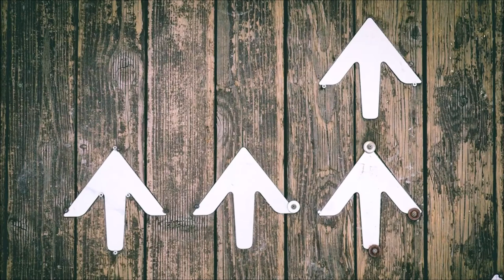Success Sound Effect | Free Sound Clips | Game and Interface Sounds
Success Sounds. Level Complete. Level Up. A wide variety of sound effects for your enjoyment. High Quality Sounds. Free MP3 Download.